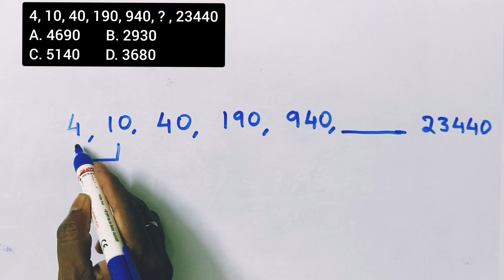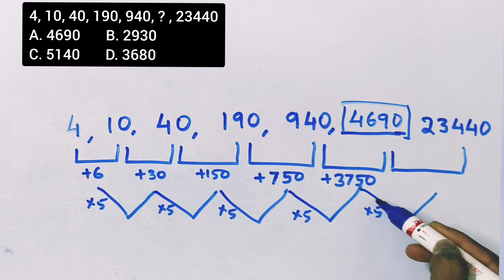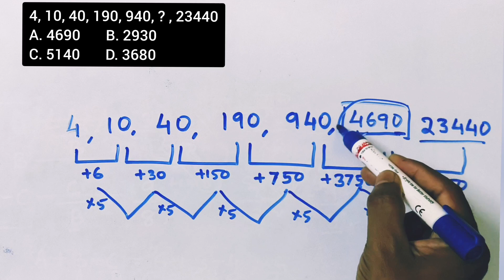4, 10, 40, 190, 940, ? , 23449
A. 4690
B. 2930
C. 5140
D. 3680